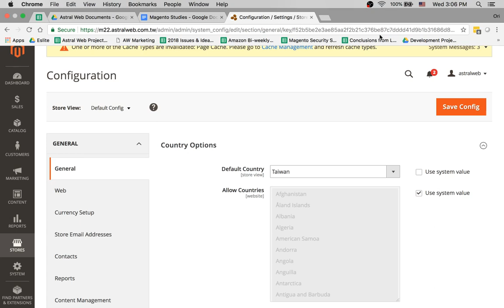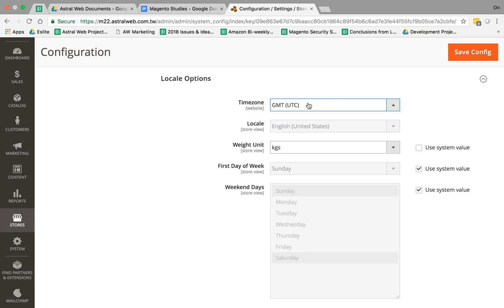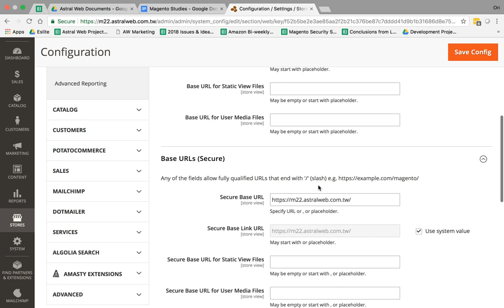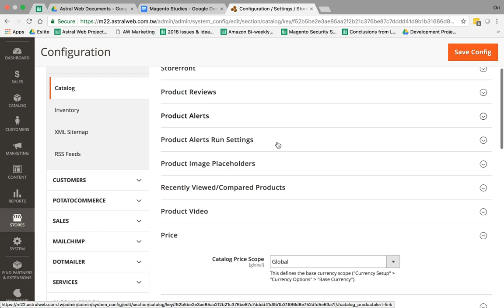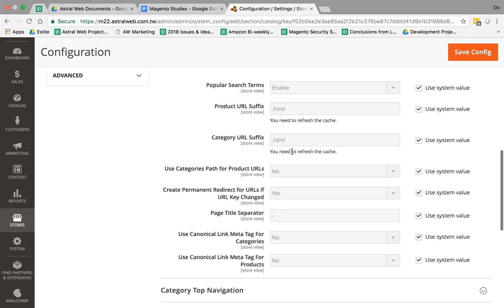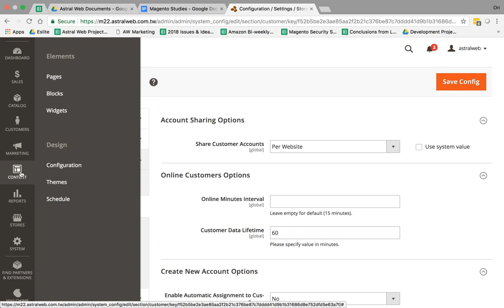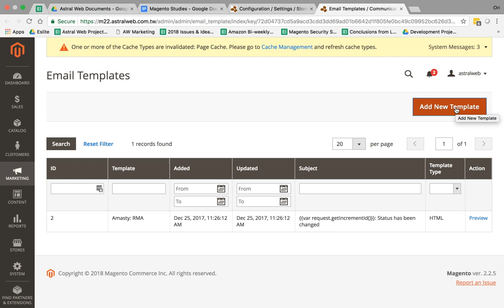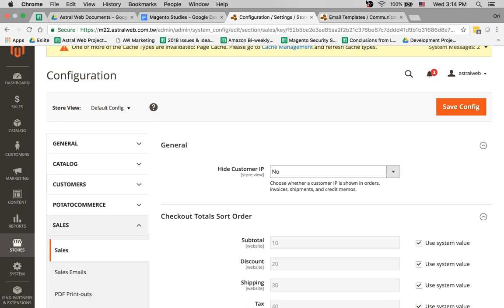Magento 2 Quick Store Configuration Popular Settings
This video describes a few very important settings to know about in relation to store configuration, customer and catalog setup